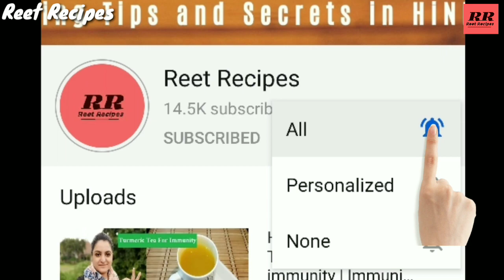Maggi Cutlets | Maggi Roll Recipe | Maggi Spring Roll/Maggi Ke Easy Snacks at Home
Hello Dosto,

Aaj hum bnayenge Maggi ke Tasty Cutlet/Rolls at home.

Ingredients:

Maggi Noodles - 2 pkt
White/Brown Breads
Cooking Oil - 1 tbsp
Chopped Onion
Chopped Capsicum
Chopped Carrot

I hope you Liked it.Much Love !